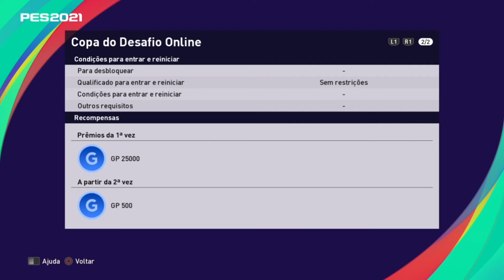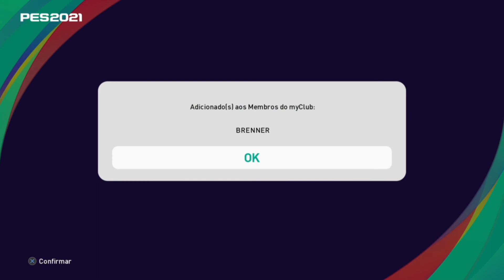PES2021/ ATUALIZAÇÃO DA SEMANA | DESTAQUES DO SÃO PAULO | ICONICS DO REAL| E TODAS NOVIDADES!!!!